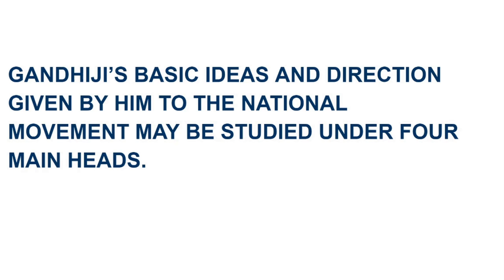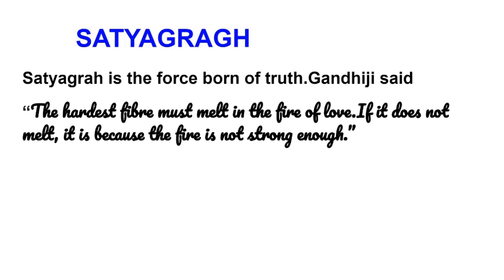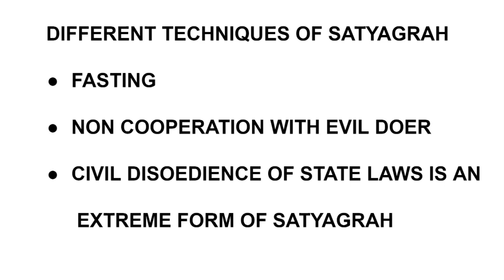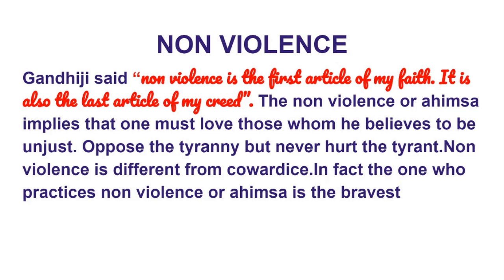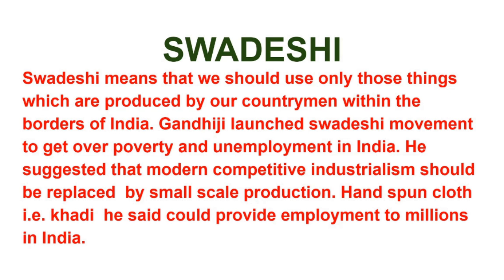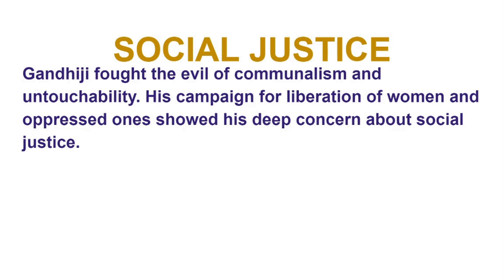"Father of the Nation" on the occasion of "Gandhi Jayanti-2020"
A Speech by Dr. Deepti Singh, Associate Professor, Department of Mathematics on the occasion of "Gandhi Jayanti-2020"